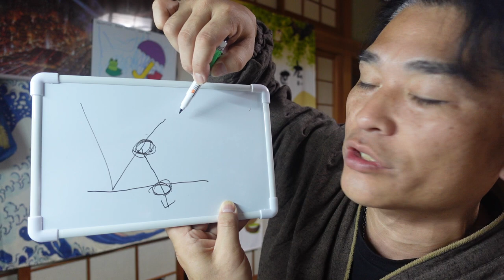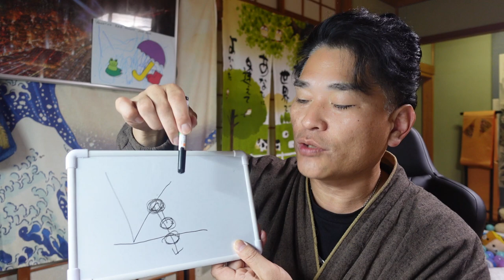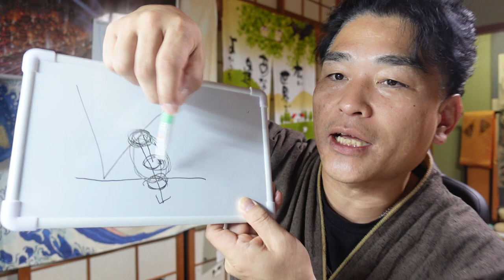【隠居TV】FXオリガルヒ解答１つめ「戻り売り：反転ポイントの見極め」